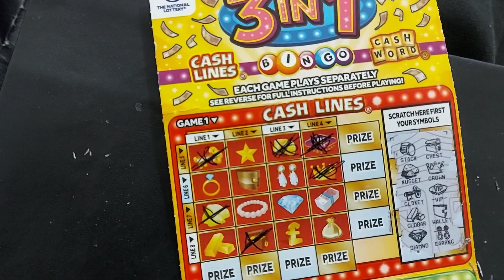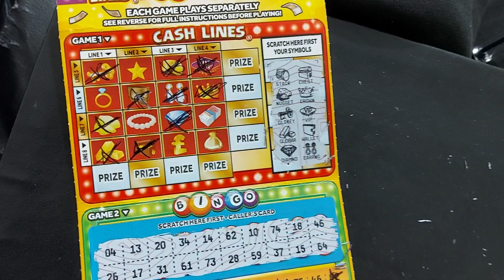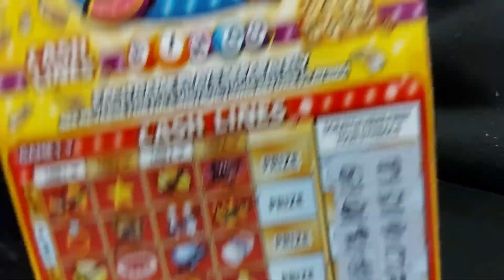scratch card lottery 06/09/23